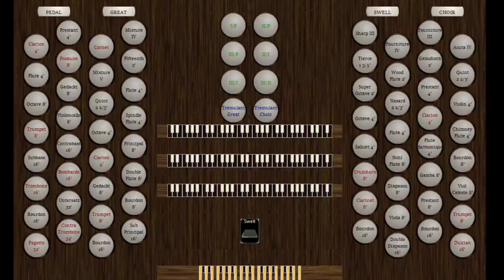Virtual Pipe Organ: Peaceful Organ Improvisation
Feast your ears to 515 seconds of peaceful organ sounds! Use for relaxation/focus/stress relief.